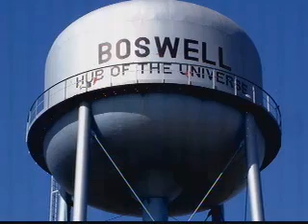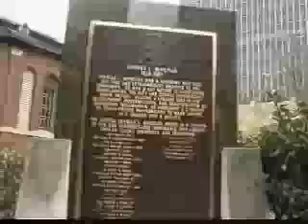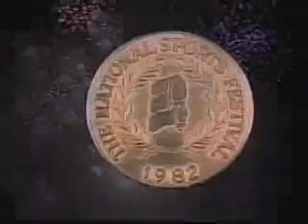2010 Whistler Award Honoree Michael Browning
The Greater Indianapolis Progress Committee presented Michael Browning with the 2010 Charles L. Whistler Award.  Charles Whistler embodied the mission of the Greater Indianapolis Progress Committee. Through his development of public-private partnerships and his ability to see solutions, Whistler, according to his friend and colleague Henry Ryder, “personified the reason that Indianapolis succeeded as a city in growing from a ‘no-place city’ to a ‘first-rate city.’”